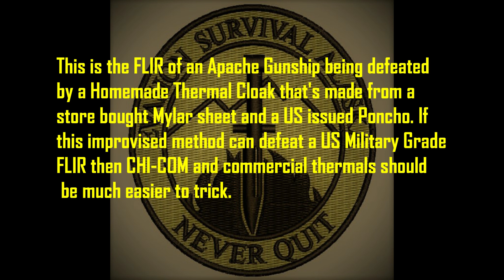Escape and Evasion, ESA. Apache Gunship Vs Homemade Thermal Cloak.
This is not me or my video.